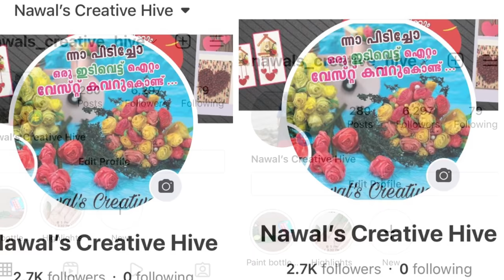Quick & Simple Bottle Art | No paint Bottle Art | Waste material only | Best out of Waste Home Decor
Hi all
This video shows a Simple  bottle art  perefct for Beginners

Plz chk out the Video for more details & Let me know ur Feedback in the comment Section
Thankyou
Love u all
Happy Crafting